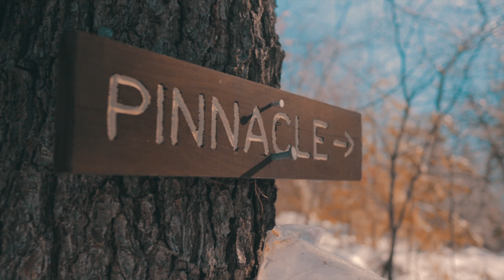Find Your Happy Place: The Pinnacle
Protection of the land is critical to the protection of the lake.

The Pinnacle, owned by the Town of Bolton and stewarded by the LGLC, has been protected since 2015. The 73-acre parcel is contiguous to other protected lands, including LGLC's newest Bradley's Lookout Preserve, and is a key part of the LGLC's Bolton Hub Recreational Plan.

The Pinnacle itself is a local landmark and is highly visible from Cat Mountain and the lake. The conservation of this land also contributes towards the protection of the Finkle Brook watershed, one of the lake’s major tributaries.

The Pinnacle is just one of many of LGLC's conserved places silently work hard everyday to protect the water quality of Lake George.

The LGLC is excited to release this "Find Your Happy Place" video series, filmed and produced by Luke Pelli of Pelli Productions, featuring some of our most loved preserves: The Pinnacle, Amy's Park, Pilot Knob and Cook Mountain.

LGLC: Protecting the Land that Protects the Lake since 1988.